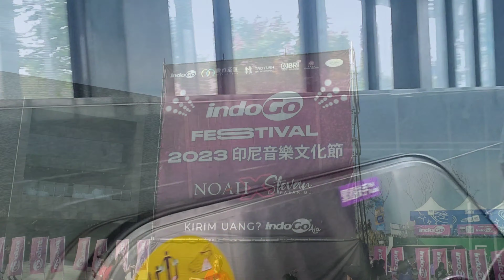KONSER NOAH DI TAIWAN || PENONTONNYA FULL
Berkesempatan menononton langsung konser group band indonesia NOAH di TAIWAN dan menjadi relawan membantu panitia dalam terselenggaranya acara konser,allhamdulillah acara berjalan lancar penonton bergembira pmi taiwan suka cita full senyum